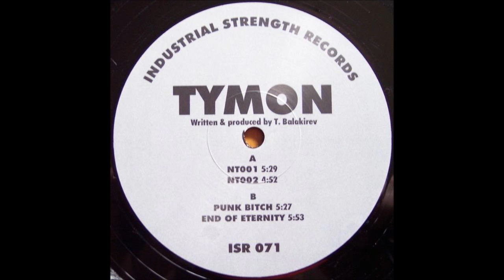Tymon - NT001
Industrial Hardcore